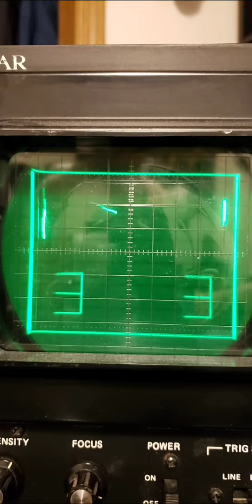XY Oscilloscope Pong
Pong recreated by me on an XY Oscilloscope